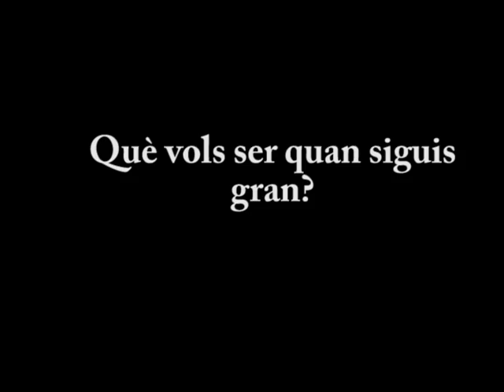Sbina Bartzelonako Euskal Etxean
Concert de Sbina a l'Euskal Etxea de Barcelona